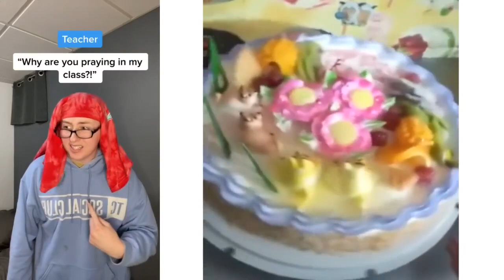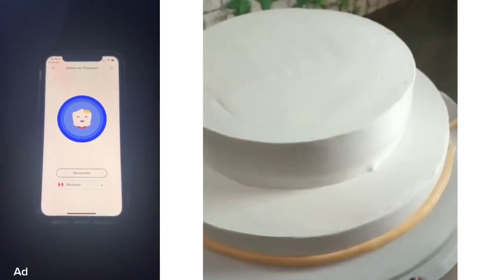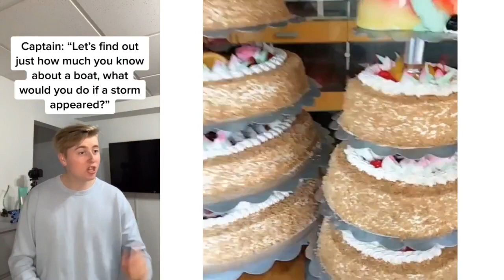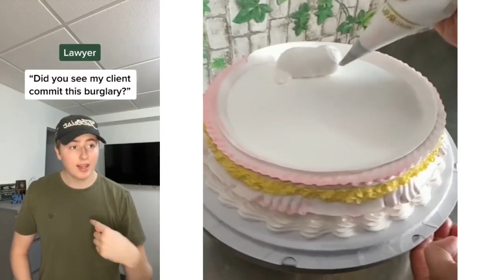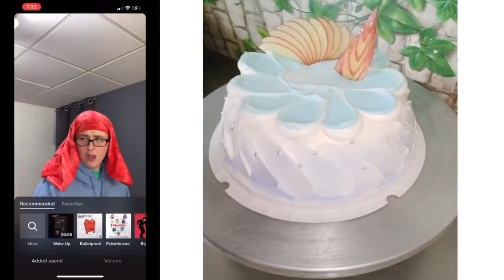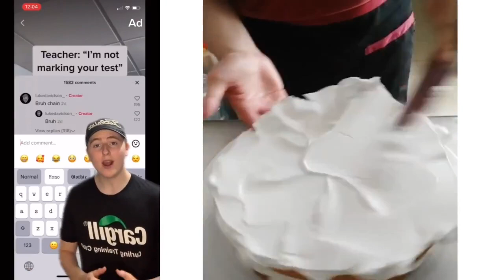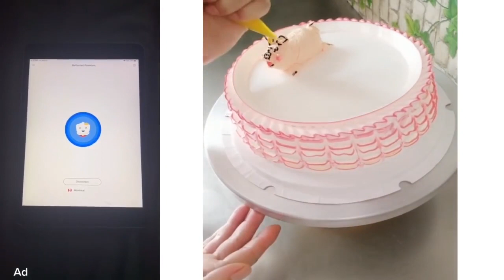CAKE STORYTIME TIKTOK POV Luke Davidson || Luke Davidson Funny TikTok Compilation Part 29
Luke Davidson is back with a laugh-filled, high-quality video to entertain your day or give you that inspiration for your next video! This time, he's having a cake reading with his little brother and it's hilarious!

Luke Davidson has a great sense of humor and likes to have fun with his videos. In this video, he's making a compilation of tiktok videos that are all about cake.

Luke Davidson is back with his first ever tiktok compilation. This time, he's trying out a new way to make it fun. It's called the "Tiktok POV" and it's super cool!

So I was bored and I thought it would be fun to make a video of me doing a cake storytime. And then I thought it would be neat to have someone else tell the story, so I did! Hope you enjoy the video!

This is my favourite storytime video - Luke Davidson's TikTok Compilation Part 29. It's a story I've never seen before and it was so much fun!

This time I'm going to be sharing with you a new way to tell stories on Instagram. It's called tiktok, and if you have a story to tell, you can use this new tool.

Bored of watching the same old TikTok videos? Want to watch something different? Watch Luke Davidson's CAKE STORYTIME TIKTOK POV in this funny compilation!

Luke Davidson tries out the famous Australian cake

Today we're going to be making a cake and learning about tiktok! Watch me as I show you how to make this cake in all of its beautiful glory!